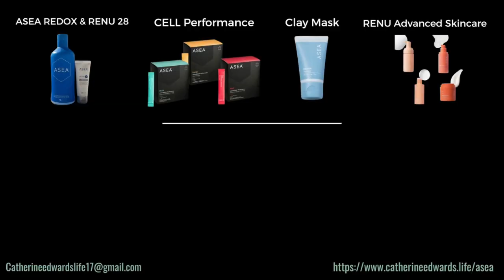Are We Human & the Manifestation Inversion! With Chanti & Catherine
This was such a great conversation with @aquariusrisingafrica1772  please do let us know what you think!

Catherines Info

👉Asea - ASEA offers a revolutionary line of products to help you rejuvenate, restore, and retain your health and beauty.
Using the link above is the quickest way to get started but you can also FOR PURCHASE ASSISTANCE TO ENSURE YOU GET WHOLESALE PRICES, GET ANY QUESTIONS ANSWERED AND ANY LATEST OFFERS, TEXT OR WHATSAPP  ‘CATHERINE ASEA HELP’ TO HILLIS on  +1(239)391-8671 ENSURING YOU GIVE NAME, COUNTRY & CONTACT NUMBER.
You will LOVE being part of our team - so much free help & advice available!

To Book a FREE 15 minute consult with Catherine (Only for people wanting to take action)

👉RootBrands - ROOT products support your body to detox, cleanse, focus and relax – simply and naturally.
👉Ascent Nutrition: A Great range of Natural Supplements & Organic Coffee - for you and your animals

WEBSITES & CHANNELS:
Uncensored content: